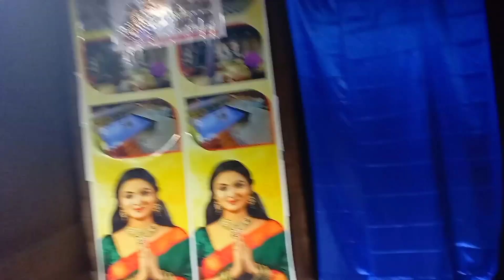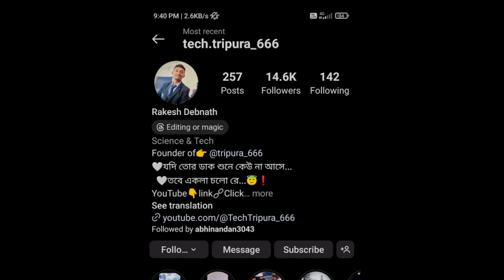Which One is Better🤔❓ Agartala Best দুর্গা পূজা Vlog 2023 🙏 Tripura Durga puja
Agartala durga puja

Agartala durga puja pandal 2023

Agartala durga puja pandal

agartala durga puja 2023 fire

agartala durga puja fire

agartala durga puja theme 2023

agartala durga puja dashami

agartala durga puja 2023 preparation

tripura durga puja

Tripura durga puja 2023

tripura durga puja pandal 2023

tripura durga puja song

tripura durga puja news

Tripura durga puja parikrama

Tripura durga puja theme  2023

Tripura durga puja carnival

Agartala Best Durga Puja Pandal 2023

আগরতলা শহর এর সবচাইতে ভালো দুর্গা পূজা।

ত্রিপুরা এর বাঙালি উৎসব। দুর্গা পূজার আয়োজন

দুর্গা পূজা প্যান্ডেল এর আলোক সজ্জা

এইবারে দুর্গা পূজার

এইবার 2023 এর আগরতলা দুর্গা পূজা

santipara agartala Durga Puja

ushabazar Durga Puja dashami

agartala one of the best Durga Puja 2023

tripura best Durga Puja
দুর্গা পূজা

কলকাতা দুর্গা পূজার আয়োজন

বাংলা দুর্গা পূজা ভিডিও

bengali vlog

bangla vlog

bangla mini vlog

tripura best vlogger

bangla daily life vlog